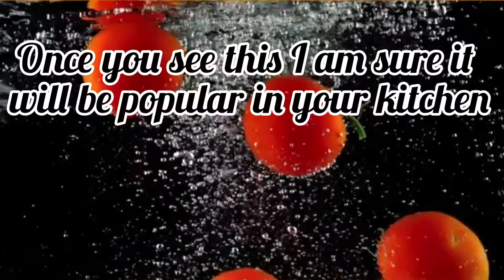One Pot Teekha Potatoes and Peas New Recipe/Boti Masala curry recipe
Potatoes and Peas always go hand in hand - when we do not have enough vegetables we rely on Potatoes - Also it is one of the most popular Vegan dishes in the current scenario - This is a special recipe which is absolutely new and you all should try it if you are into spicy food curries and gravies
Ingredients:
Potatoes washed scraped and cut into quarters
1 cup frozen or fresh peas
2 Large Onions converted into Barista ( deep fried )
Mace
large cardamom/Black cardamom
few green cardamoms
few cloves
2 cinnamon sticks
1 tbsp cumin seeds
2 bay leaves
25 ml curd
2 tbsp mustard oil
One tbsp red chilly oil
salt to taste
few pepper corns
1 tsp turmeric powder
1 tbsp red chilly or kashmiri red chilly powder
1 tsp cumin powder
1 tbsp coriander powder
pinch of hing
2 tbsp ginger garlic paste
1 tsp kasuri methi
dhaniapatta leaves/cilantro leaves